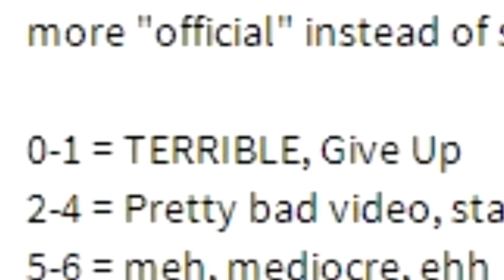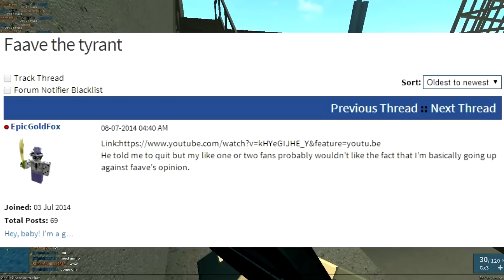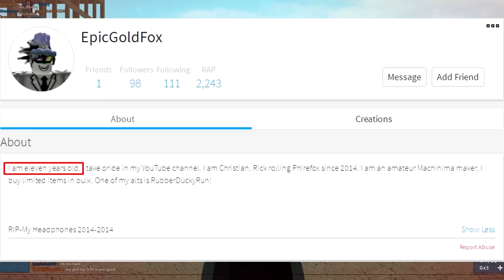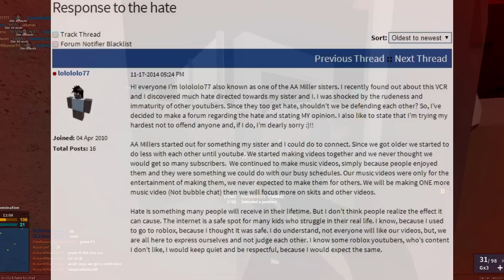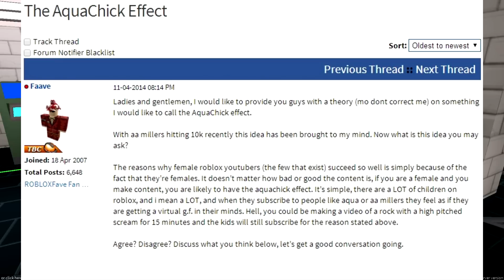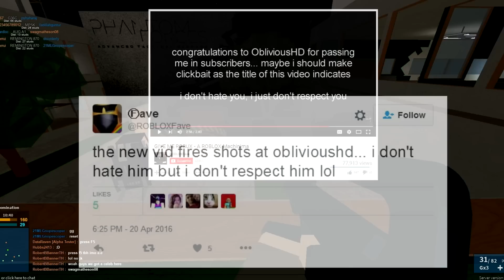The ROBLOXFave Rant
This is my rant on Fave, a horrible person that literally made me want to take my own life at one point in time. Someone who made me depressed, someone who attacked me because I was too "sensitive" to be on the internet. This guy is literally the devil, and does NOT deserve the amount of subscribers he has. It's truly sickening to see how much blind people follow this monster.

This is only part one, part two will cover a bunch of other stuff.